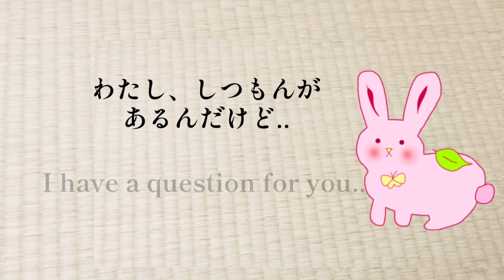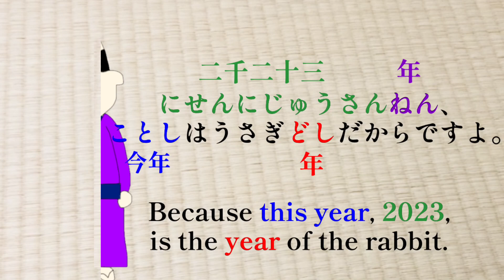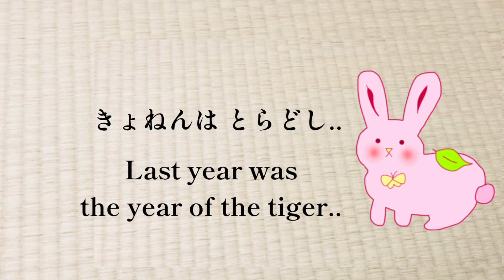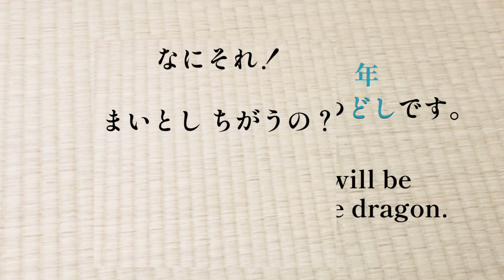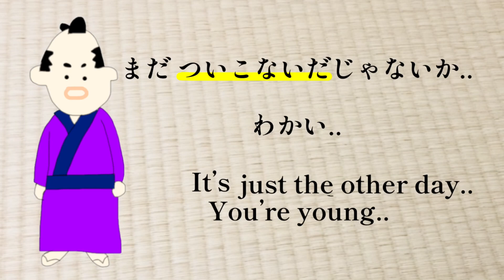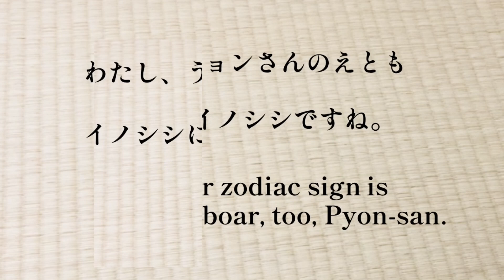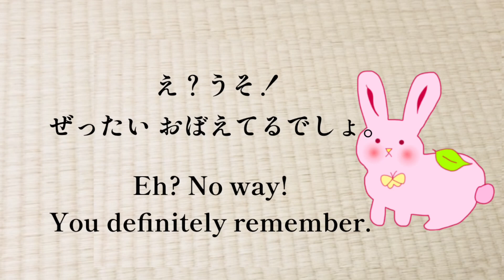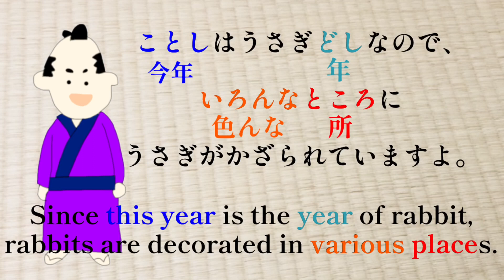2023 is year of rabbit? Let's talk about zodiac signs - Happy new year! Japanese story for beginners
⭐️Happy New Year! Hope you have a great year.
Do you know 2023 is the year of rabbit in Japan?🐰

& this video is in Japanese with English sub, so you can practice listening to Japanese conversations!

♪Music from 「SHW音楽フリー素材」「効果音ラボ」
⭐️Free Images via 「いらすとや」「PhotoAC」